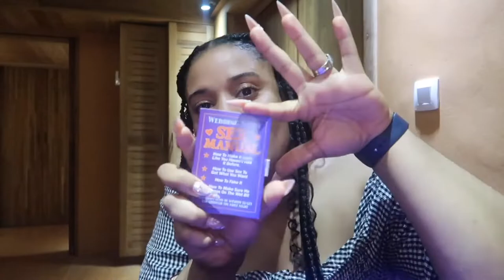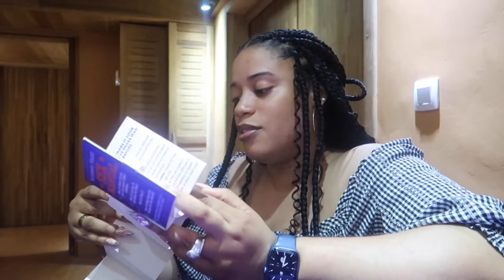Diary of A New Wife: OUR WEDDING NIGHT🤫 + What I Packed For The Honeymoon 🙀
Let's navigate this "Marriage" thing together, shall we?.